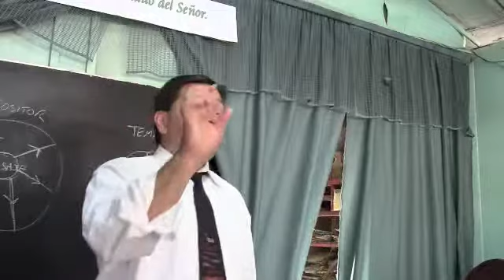Preparación y Entrega de Sermones, Clase #23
Preparación y Entrega de Sermones, Clase #23: LA VOCACION CELESTIAL, IX, "El Conocimiento de la Vocación", X, "Otras Evidencias Por Un Llamamiento Divino", XI, "Reglas Generales Por Los Que Han De Entrar el Ministerio", XII, "Lo Que Es La Predicación Bíblica", XIII, "Puntos Clave En Cuanto al Ministro de Dios" (IX-XIII.7., pág. 5 & 6)

Esta asignatura fue diseñada para preparar al estudiante ministerial para preparar sermones que se entregarán, no solamente "sobre un púlpito de madera" (Neh. 8:4), sino en el "púlpito" principal, el cual es el del rincón de las plazas de América Latina. ¡Amén!